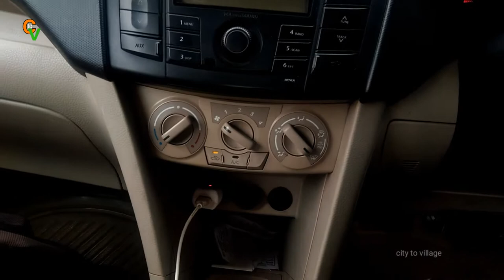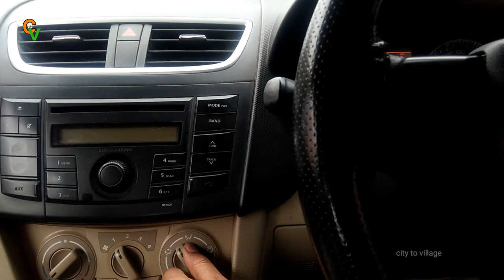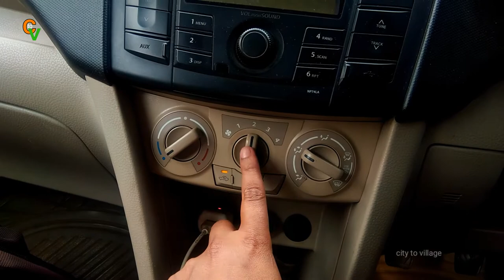car mirror fog free | How to remove fog on glass in rain || Remove mist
doston aaj ki is video me main aapko ye bataya Hai Ki.  Barish Me Shishe se dhundh ko kaise hatate hain . ye bataya gaya hai ummid hai aapko ye video bahut pasand Aaegi.